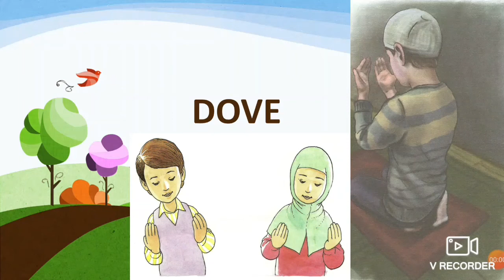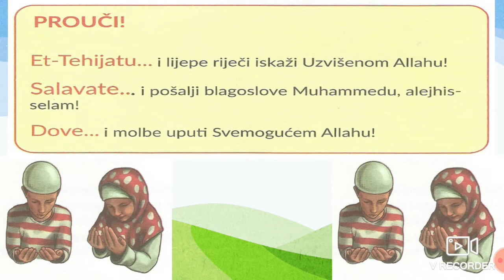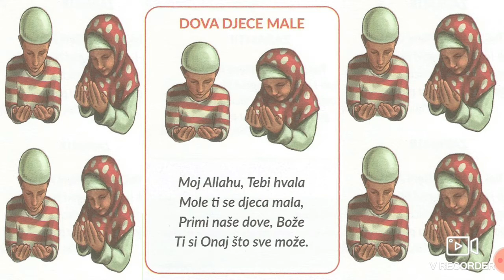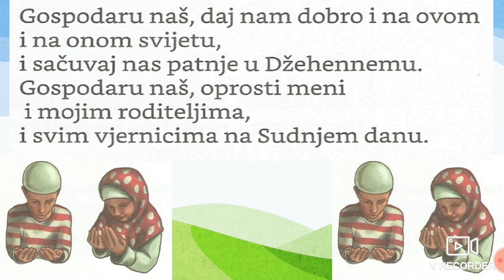Dove (Ilmihal 1)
ONLINE MEKTEB!
Dove; Prvi nivo mektebske pouke; Ilmihal 1!
Govori Mensur ef. Imamović, imam u džematu Tarevo, Medžlis IZ-e Kladanj!